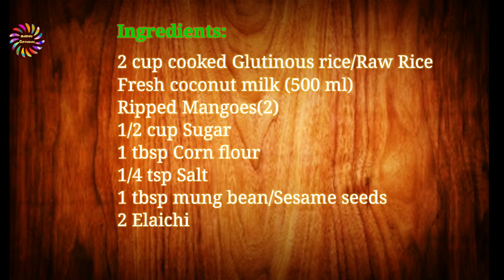Mango Sticky Rice in Tamil || How to make Mango Sticky Rice ? || மாம்பழ சாதம் 😍👌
This is the season for mangoes in many countries. This is one of the most Popular Thai dessert during this mango season.
In this video, gonna show how to make this yummy mango sticky rice at home with the ingredients we have at our kitchen. If you keep this in you party, guests will remember this dessert and party forever.

INGREDIENTS

2 cups glutinous rice or Raw rice

500 ml fresh coconut milk

1/2 cup plus 1 TBSP sugar

1 TBSP Corn flour

1/4 teaspoon salt

1 TBSP mung bean /sesame seeds, toasted lightly

2 large mangoes,  peeled and cut into slices

2 Elaichi (optional)

Method:

In a bowl wash rice well in tap water and soak the rice for 15 minutes.

Drain rice well in a sieve . Pressure cooker the rice and let it whistle twice. (2 cup rice & 1.5 cup water)

In a small pan, bring 400 ml coconut milk to a boil with 1/2 cup sugar and salt , stirring often until sugar is dissolved and remove from heat. Keep aside.
Mix well the cooked rice with fresh coconut-milk mixturen that we just prepared. Let it rest for 20 minutes, or until coconut-milk mixture is absorbed well .

In this time, in a small pan slowly boil remaining 100 coconut milk with remaining 1/2 tbsp sugar, 1 tbsp corn flour stirring often for exactly 2 minute over low-medium heat until thickened lightly. Transfer this coconut sauce to a small cup and let it cool .

To serve, put some amount of sticky rice on serving plate as much as required. Drizzle desserts with sauce and sprinkle with roasted mung bean/sesame seeds. Divide mango slices among plate.

I hope this video is fun and helpful and that you can enjoy your homemade and healthy food.